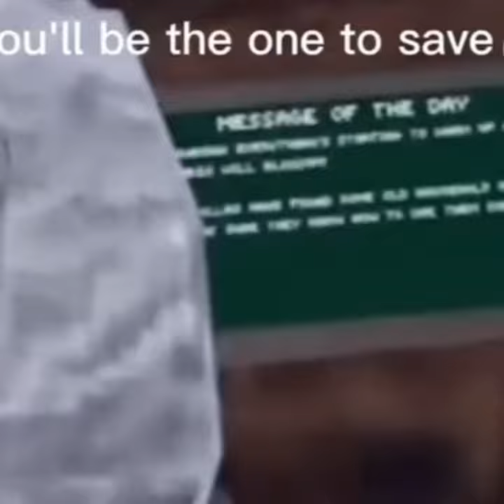Gorilla tag below the surface full song edit